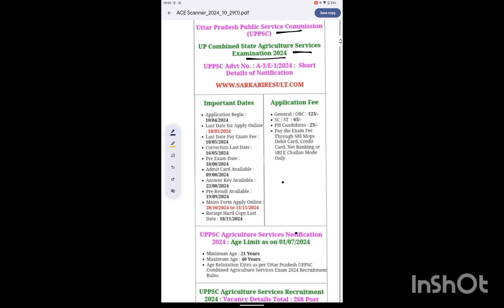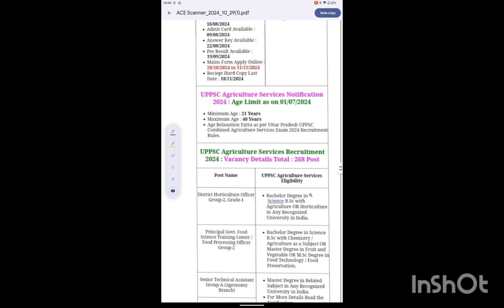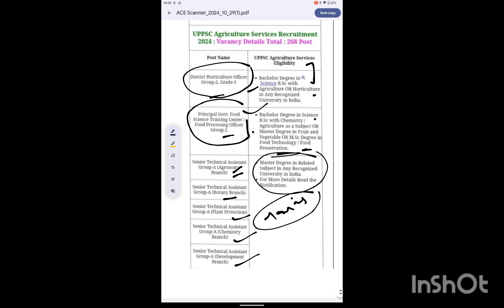UPPSC AGRICULTURE EXAMINATION 2024 MAINS EXAM FORMS OUT l COMPLETE DETAILS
In this video we are going to know  about The UPPSC AGRICULTURE SERVICE EXAMINATION MAINS EXAM FORM OUT

APPLICATION FORM
APPLICATION FORM FEES
AGE CRITERIA
ELIGIBILITY CRITERIA
HOW TO APPLY APPLICATION FORM

For aaplication official notification please join our Telegram Channel @t.me/easybioteachnotes